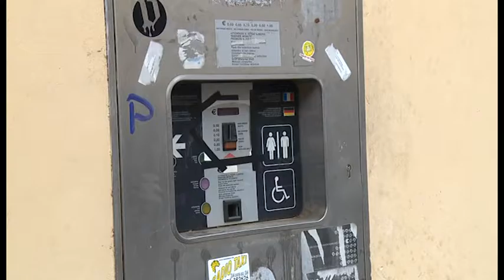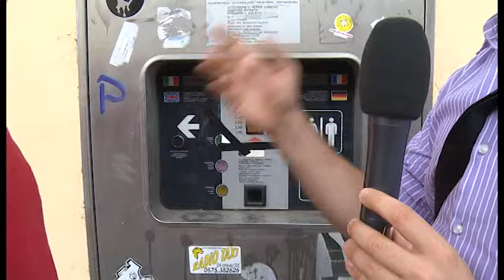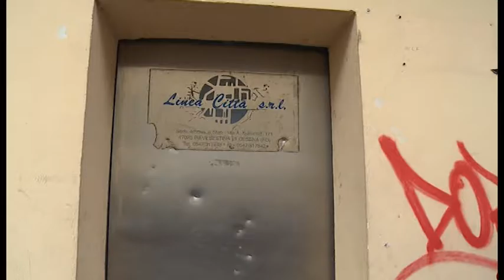Sos Arezzo Tv: ancora chiuso il bagno pubblico dell'Eden